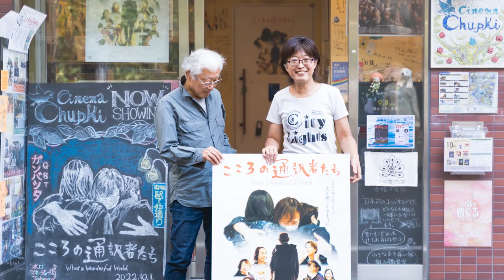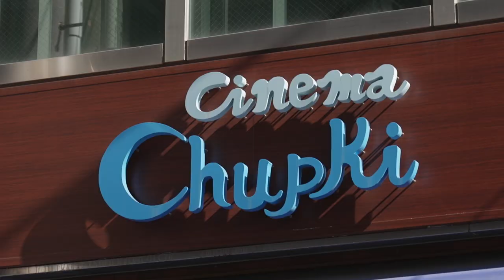見えない人に「手話」を伝えるには？｜平塚千穂子×石井健介×白井崇陽 映画『こころの通訳者たち』音声字幕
東京・田端にある日本初のユニバーサルシアター「シネマ・チュプキ・タバタ」から、ドキュメンタリー映画『こころの通訳者たち What a Wonderful World』（公開中）のプロデューサーであり、「シネマ・チュプキ・タバタ」代表である平塚千穂子さんと、出演者であるブラインドコミュニケーターの石井健介さん、バイオリニストの白井崇陽さんをお迎えしたポッドキャスト。その収録風景の一部を公開します！

ポッドキャストでは、「世界中の人が楽しめる映画を届けるとは？」について、お話を伺いました。

●シネマ・チュプキ・タバタでのアンコール上映詳細

ファシリテーター：小原明子（slowtime design）
ディレクター：鈴木隆子（slowtime design）
撮影・編集：原田惇（slowtime design）